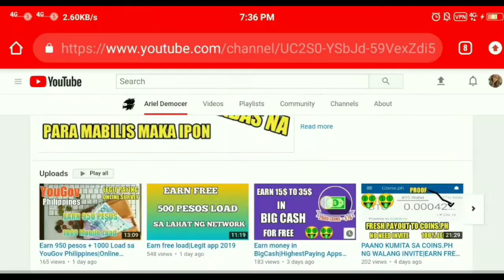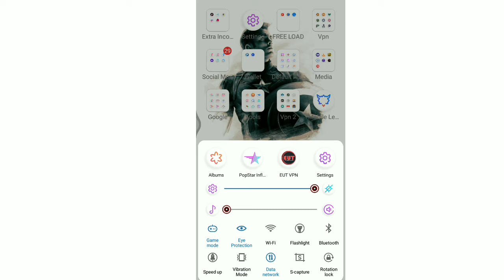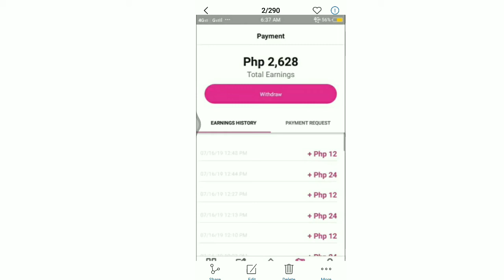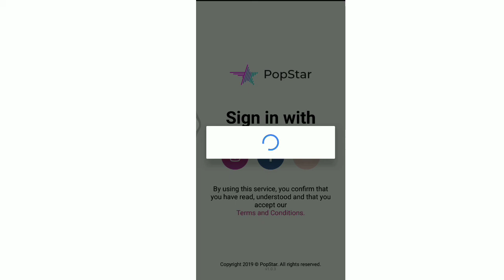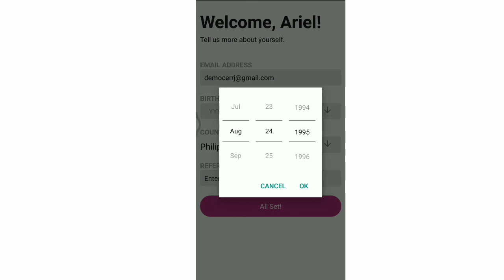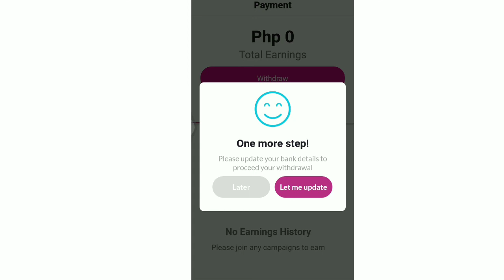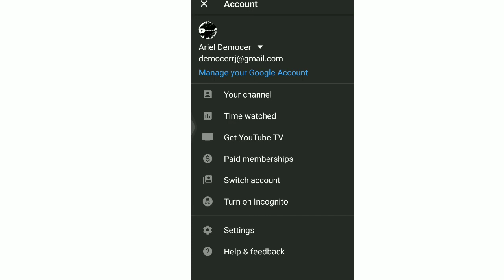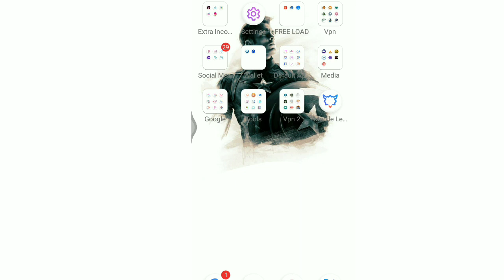EARN FREE 50$ FROM LEGIT APPLICATION|MAKE MONEY ONLINE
code:PS2NZ8Y

use this code:2562866

use this code:10698040

EARN FREE LOAD,GCASH VOUCHER,MOBILE LEGENDS DIMONDS AND ETC..

Earn 950 pesos + 1000 Load sa YouGov Philippines|Online Survey|Online Job|HomeBase

Paano kumita sa ng pera sa coins ph kahit walang invite.

How to remove water in kinemaster for free.

Paano makabili ng discounted diamonds sa Mobile Legends.

Paano ako kumita sa isang mobile app kahit walang invite.

NOTE: THIS VIDEO IS ONLY FOR EDUCATIONAL AND INFORMATIONAL PURPOSES ONLY. I OR ARIEL DEMOCER CANNOT GUARANTEE YOU THAT YOU CAN MAKE MONEY USING THIS METHOD.